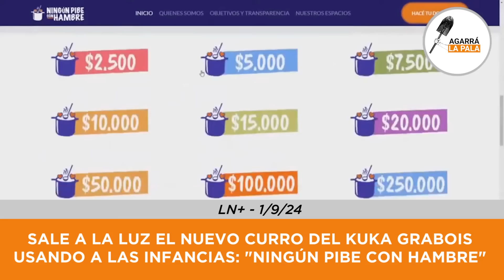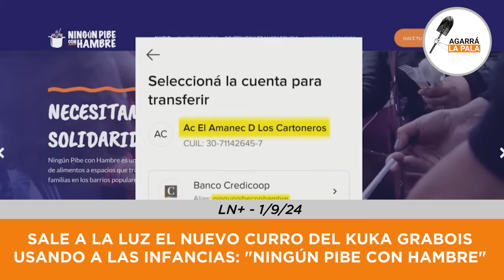SALE TODO A LA LUZ: EL NUEVO CURRO DE GRABOIS USANDO A LOS MAS JOVENES: "NINGÚN PIBE CON HAMBRE"